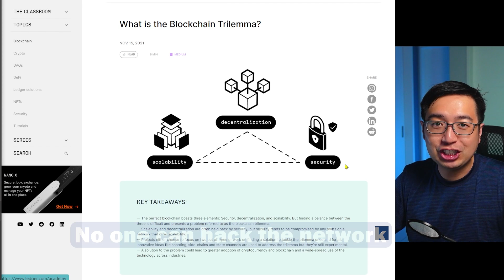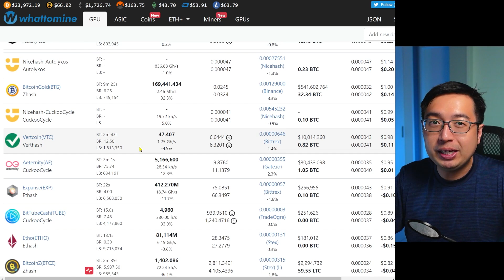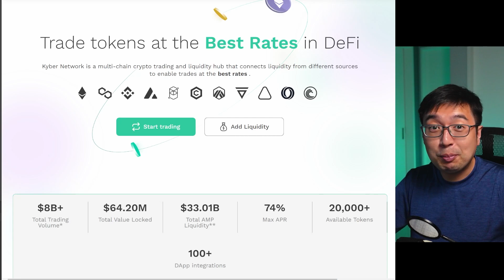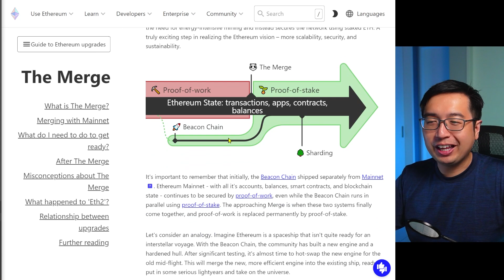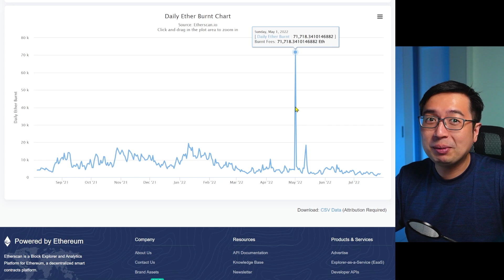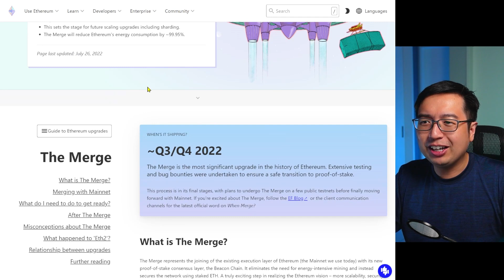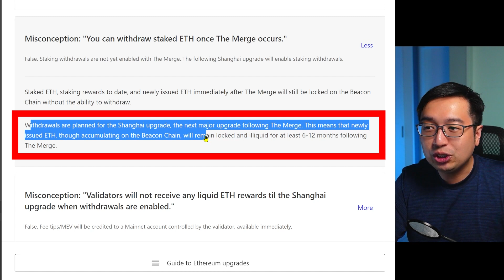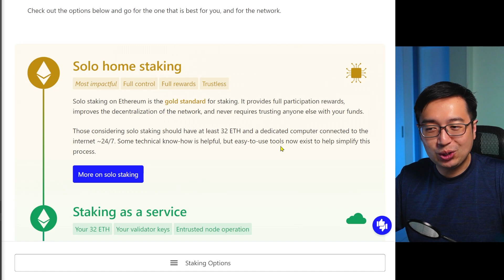The Ethereum MERGE EXPLAINED (ETH 2.0)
What is Eth 2.0? What is the Ethereum merge? And what does that mean for crypto?

Because if the Ethereum merge is a success that could make Ethereum very deflationary. Which means, price goes up. And if the Ethereum merge is a disaster, we could have another crypto crash.

So that’s why we’re going to prepare ourselves with KNOWLEDGE but not with financial advice. Cause I’m just a guy on the internet explaining things with some of my own opinions.

What is Ethereum 2.0? Much like Bitcoin, Ethereum is powered by miners that run computers to process transactions. This is called Proof-of-work. But, the drawback of Proof-of-work is that you have to use a lot of electricity and high end computer components.

And let’s say you were a crypto miner, you have a very expensive electric bill, so of course you have to sell some ETH to pay the bills. This creates a consistent sell pressure from the miners. So the sum up, Proof of work is not environmentally friendly, very expensive for regular people to participate and there’s constant “sell pressure” on the coin. The Ethereum team is consistently building and ETH 2.0 is the most significant change in their recent history because they are transitioning from Proof-of-work to Proof-of-stake.

Timestamps:
00:00 What is the ETH Merge?
00:43 What is ETH 2.0?
02:12 Where are the ETH miners going?
03:10 Is the ETH merge safe?
03:47 Kyber Network
04:27 What is actually happening with the ETH Merge?
04:59 Is Ethereum Deflationary?
07:03 When is the ETH Merge?
07:34 Get paid to find bugs on Ethereum
07:49 Will ETH2 be faster and cheaper?
08:09 Where to stake Ethereum 2.0?

Nothing in this video is financial advice. Please do enough research to form your own opinion.

[Scam Warning] All comments/replies that lead you to Whatsapp, Telegram, Instagram is going to be a scam. Please be careful and never trust anyone with your personal information, including me (because it might be a scammer).